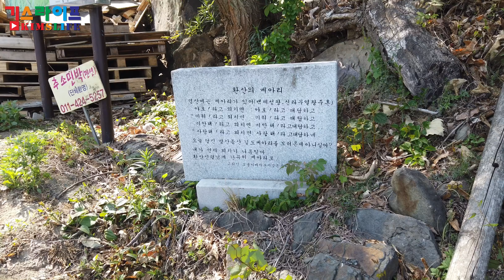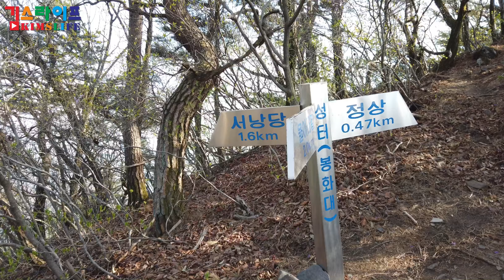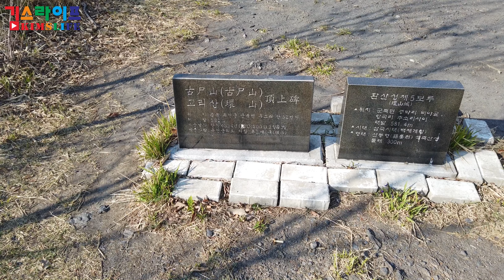옥천여행 - 환산(고리산) 한시간 오르막길을 올라가면 볼수 있는 부소담악 병풍바위 풍경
옥천 부소담악 앞에 있는 환산(고리산)에 올라 봤습니다.
어렵지 않은산 이라고 봤는데 한시간 넘게 계속 오르막이라 쉽지 않았지만 부소담악 경치를 볼수 있는 산행입니다.